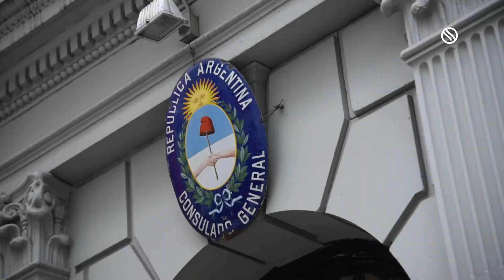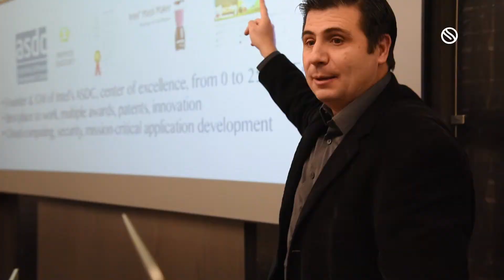Argencon Misión Nueva York Boston 2017